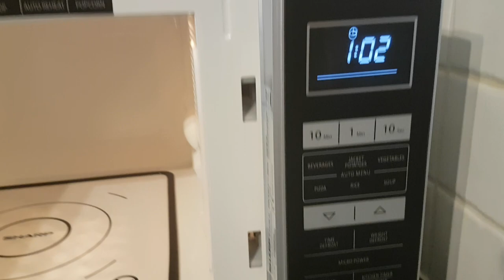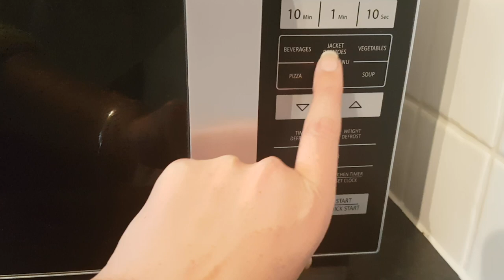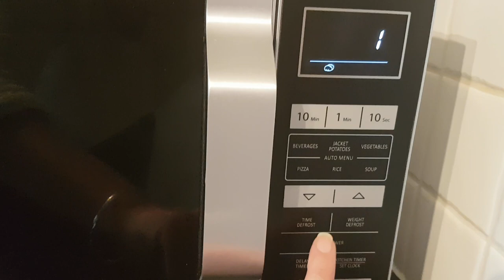Sharp R360SLM Microwave Review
A Sharp R360SLM Microwave review - check out this awesome compact microwave, perfect for smaller families and smaller spaces!